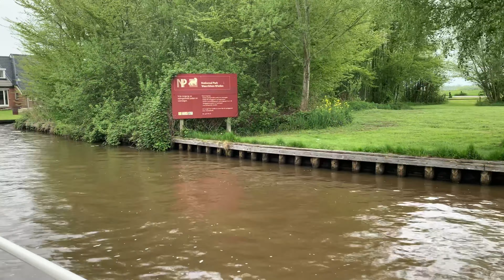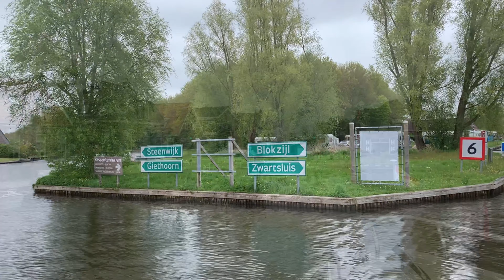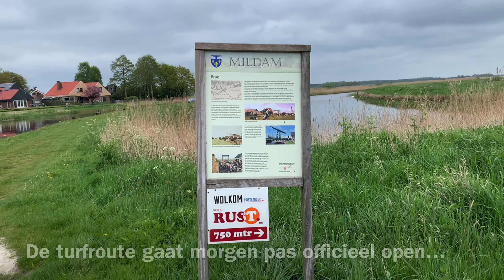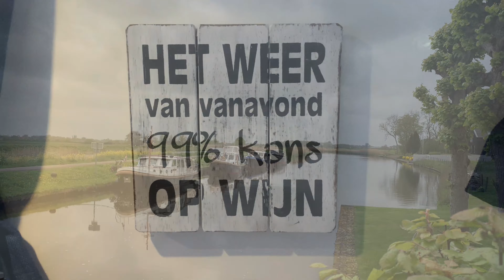Voorjaarstrip 2021 met de BaroneS & de Parel deel 8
Een prachtige tocht door de Weerribben met vele ooievaarsnesten en de aanvang van een gedeelte van de Turfroute in het mooie Friesland. Kijk en geniet want er volgt nog meer.